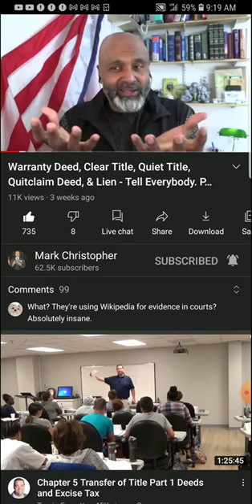Think you own your house? Truth about Clear Title - Mark Christopher Federal Postal Court Judge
Clear title is just an expression. Without a Deed of trust you are not the owner and neither is your lender!
- Mark Christopher Federal Postal Court Judge